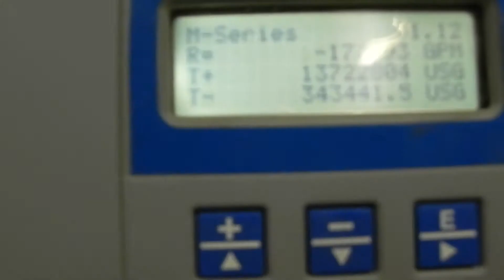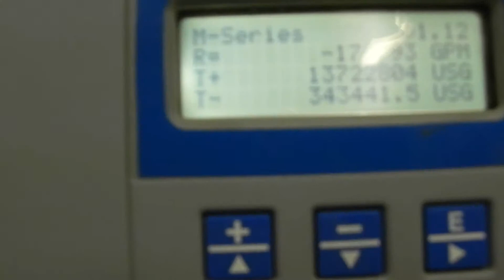01-07-2015 Final PLC programming at Dietrich Idaho well-house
2:45 - 4:15 - Josh Collins, of Pro-West Engineering in Twin Falls, video recording systems at Dietrich Idaho well-house. Also video recording city employee stating for record that Pro-West Engineering completed  to the city's satisfaction the setup for the well-house system controls.   Terry Robinson finalizing PLC programming.